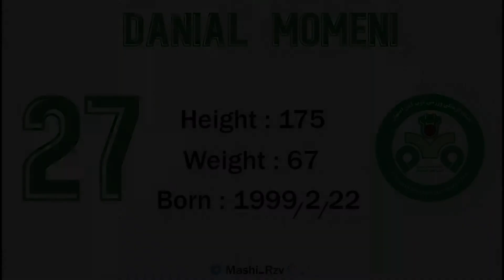Danial Momeni (MIDFIELDER) N6_8_10